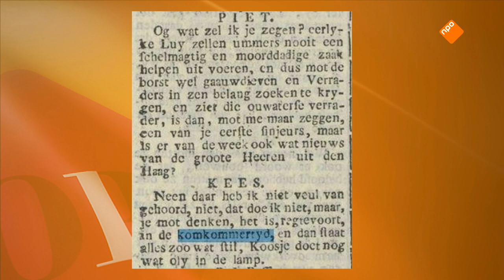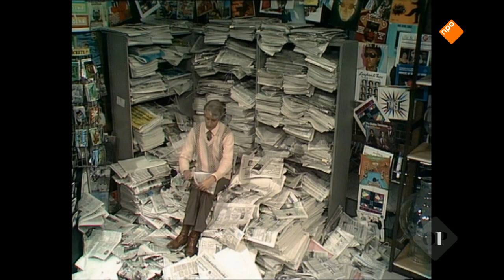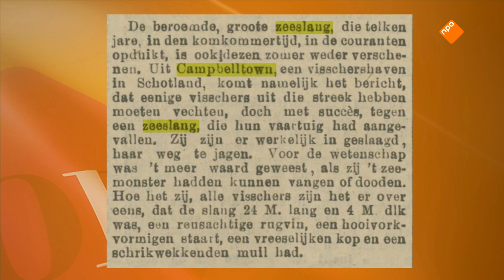Eppo TV: Zomerse komkommertijd door de jaren heen | Op1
Directeur van Beeld en Geluid, Eppo van Nispen, dook voor ons in zijn archief voor een terugblik op de zomerse komkommertijd door de jaren heen. En iedere zomer is het weer zover; in een periode met weinig nieuws, komt het komkommernieuws vanzelf.